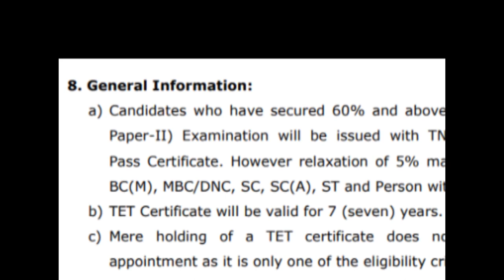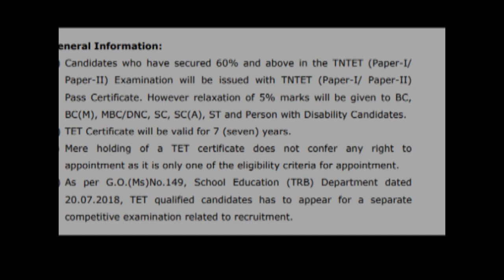27 MARKS IN 20 HOURS - TET PSYCHOLOGY CHALLENGE - TAMIL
***CHECK OUR PLAY LIST IMMEDIATELY

Dear Friends,

Take My TET Psychology Challenge,

I'm Giving you the Easy way to get more marks in TET Psychology.

You will understand what Big Difference the 27 marks is going to make to the Success in your TET Exam.

Pass the TET exam easily with more marks in Psychology with Less time spent on it.

Nanban.info

We are coming full fledged from This July 2019 on the Special General Topics of this Channel. Pls stay with us.